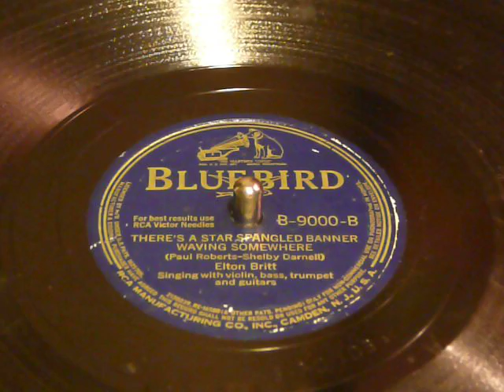There's A Star Spangled Banner Waving Somewhere - Elton Britt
Recorded on March 19, 1942. A very big salute to all of the men and women who have fought and those who died for our country! Elton Britt was born in Marshall, a small town in Searcy County, Arkansas. He recorded over 600 sides and 60 albums for RCA and other labels in more than a 30-year span, and is best known for such hit songs (several of which he wrote or co-wrote) as "Detour", "Chime Bells", "Maybe I'll Cry Over You", "Pinto Pal", and the million-selling wartime hit "There's A Star-Spangled Banner Waving Somewhere".
A singer, bandleader, radio and television performer, songwriter and standard-setting yodeler, he starred in at least two films in the late 1940s and had hit records as late as "The Jimmie Rodgers Blues" in 1968.
He died June 23, 1972, five days before his 59th birthday, due to heart attack.
He had at least four children. at least three boys and one daughter. His Father was James Baker and had two sisters Gretta Sanders and Druse Baker,who was known for her strange random clogging, and several brothers.